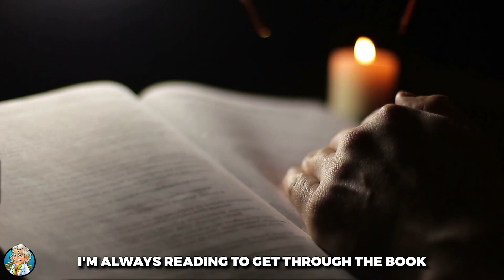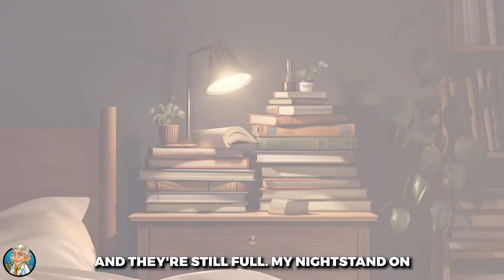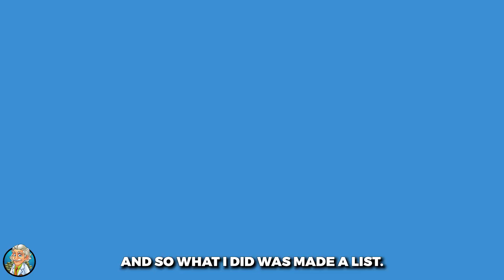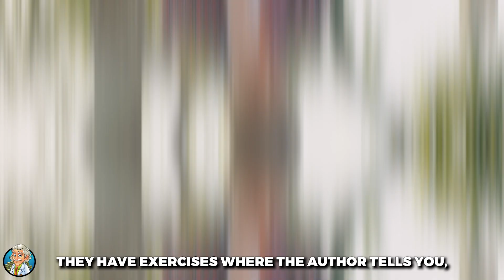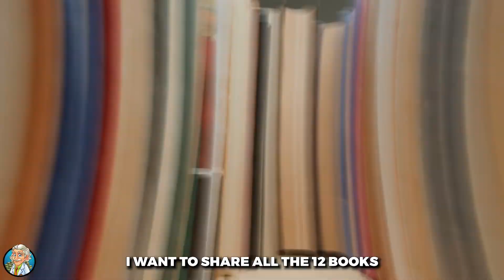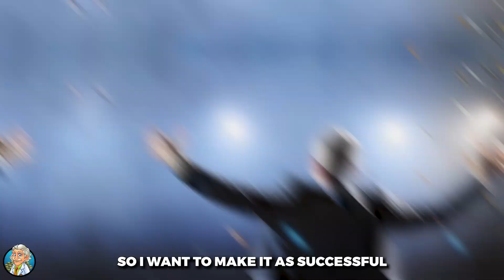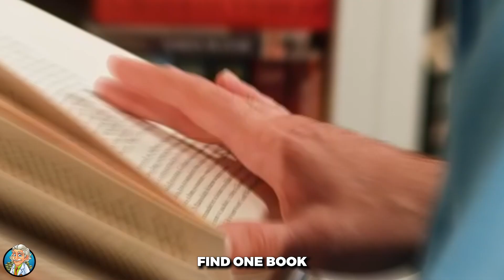12 Books To Read Every Year - (Part 1)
If you want to be successful and get better year after year, you should stop reading more books.

Reading just to read is a waste of time. The key is to implement. I learned this the hard way and in this video I explain how I read the same 12 books every year to constantly improve.

Not only do I spend less time reading, but accomplish more. Check out which books and why.